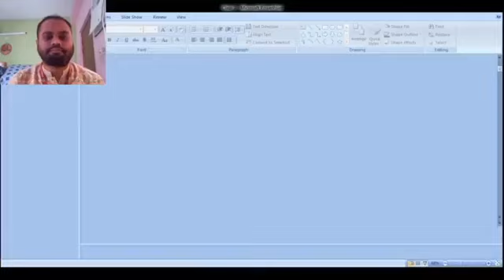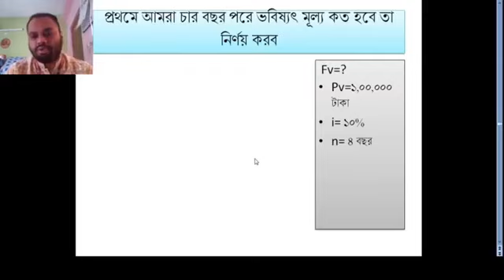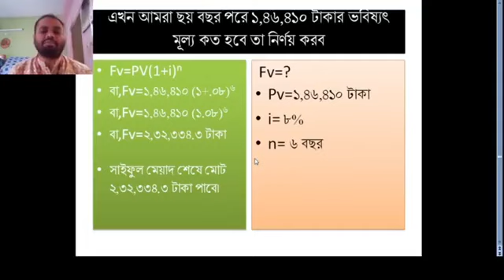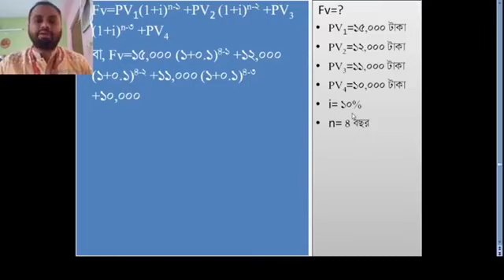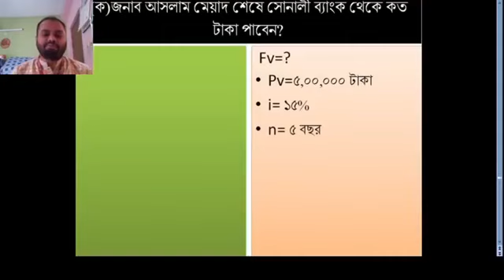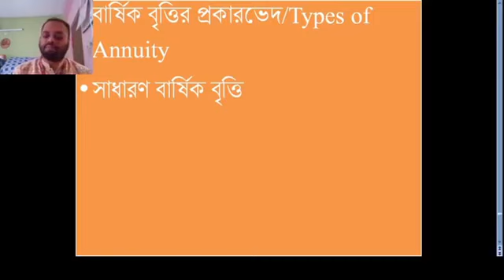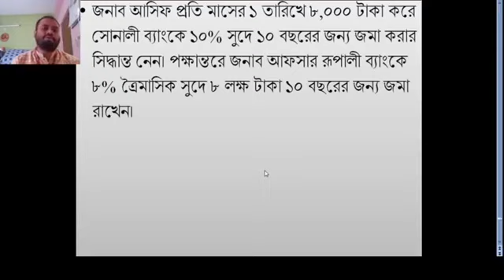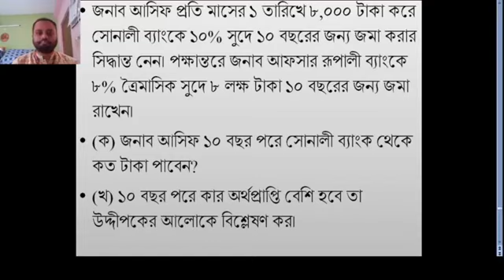বিষয়: অর্থের সময় মূল্য-২; এইচ, এম, আশিক মাহামুদ, প্রভাষক (হিসাববিজ্ঞান), ঢাকা কলেজ, ঢাকা।